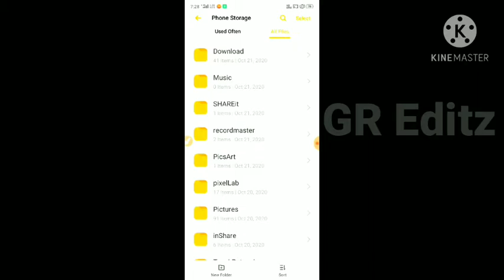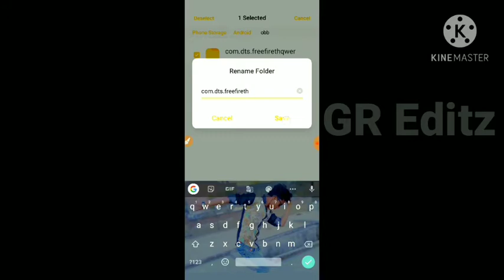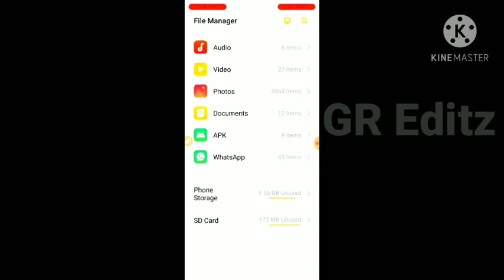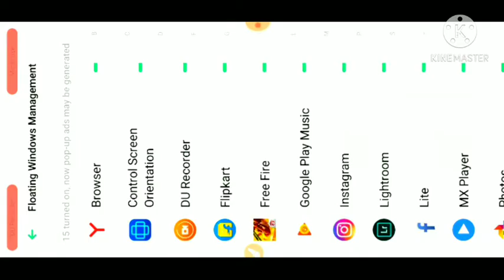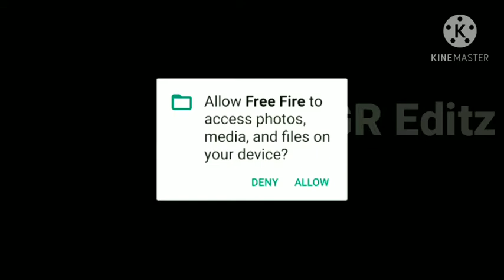How To Hack Free Fire Without Ban || Free Fire Ko Kaise Hack Kare || Free Fire Unlimited Diamond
How To Hack Free Fire Without Ban || Free Fire Ko Kaise Hack Kare . Free Fire Me
Unlimited Diamond Kaise Le.

11:56

INDIA

How To Hack Free Fire in Full Details | Free Fire Auto Headshot Hack | Free Fire Hack

How To Hack Free Fire in Full Details | Free Fire Auto Headshot Hack |Free Fire Hack headshot freefirehack diamonds greditz 💓💓🅛🅞🅥🅔 🅨🅞🅤 FREE fire hack apk download